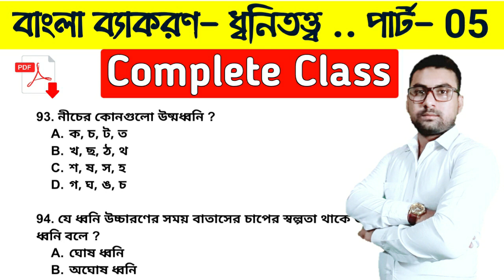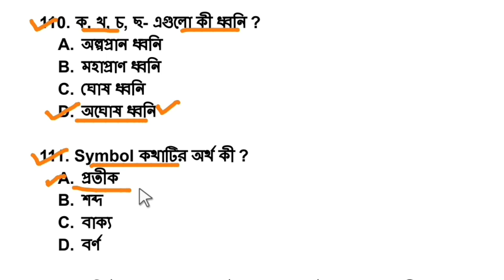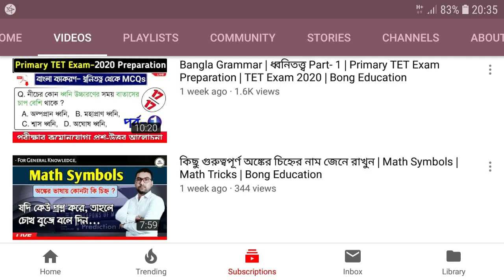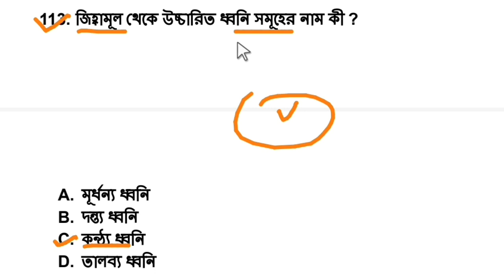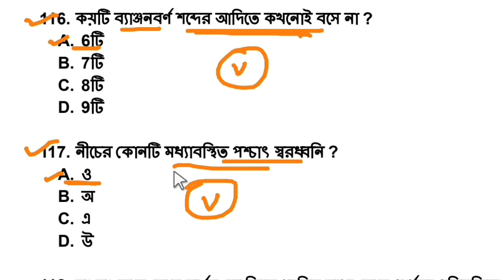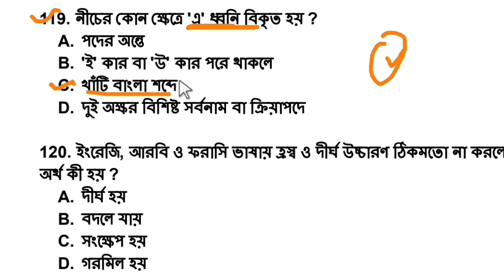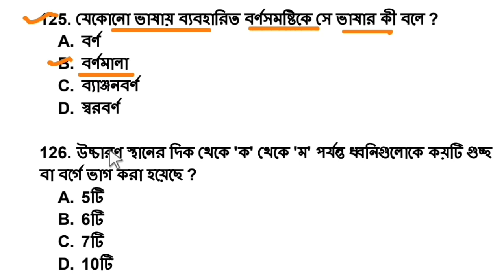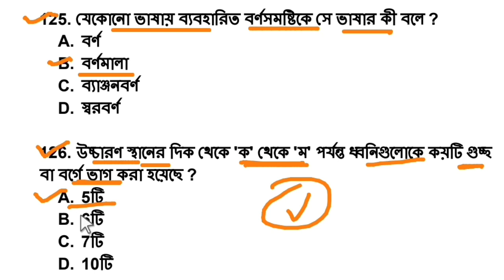Primary TET Exam Preparation 2020 | Bengali Grammar (ধ্বনিতত্ত্ব) | Part- 05 | Bong Education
Helpline - 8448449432 Primary TET Exam Preparation 2020 | Bengali Grammar (ধ্বনিতত্ত্ব) | Part- 05 | Bong Education

🔴 Best-5 Books For WB Primary TET:-

1. প্রাইমারি টেট চ্যালেঞ্জার (ছায়) ইংরেজি Version

● টেট প্রাইমারি গাইড (ওরিয়েন্টাল)

2. তপতীর প্রাইমারি টেট অ্যাডভান্স (তপতী পাবলিশার্স)

3. West Bengal Primary Teachers TET Guide (মন্ডল প্রকাশনী)

4. Parul's Mission West Bengal Primary Teachers Eligibility Test Guide (পারুল লাইব্রেরী প্রাইভেট লিমিটেড)

● Primary TET ( Bengali ) 2020 (পারুল লাইব্রেরী প্রাইভেট লিমিটেড)

5. Tulshir Primary TET Handbook

1. primary tet,
2. primary tet practice set in bengali,
3. primary tet qustion,
4. primary tet news today,
5. primary tet exam preparation,
6. primary tet question,
7. primary tet syllabus,
8. primary tet coaching 2020,
9. primary tet class 2020,
10. primary tet bengali grammar,
11. primary tet bengali question,
12. primary tet books in bengali,
13. primary tet bengali syllabus,
14. primary tet bengali pedagogy 2020,
15. wbssc exam 2020,
16. upper primary,